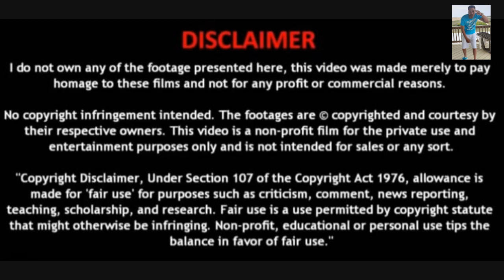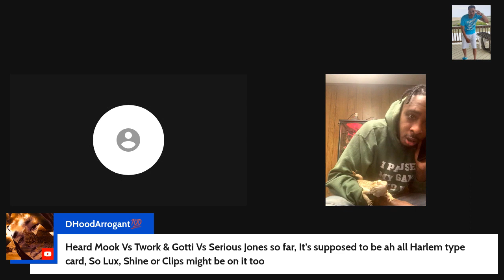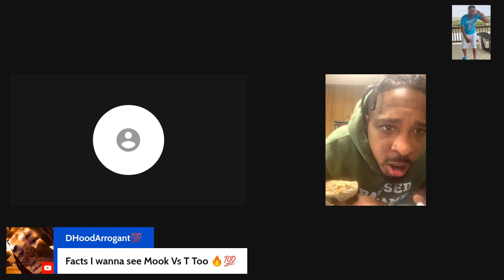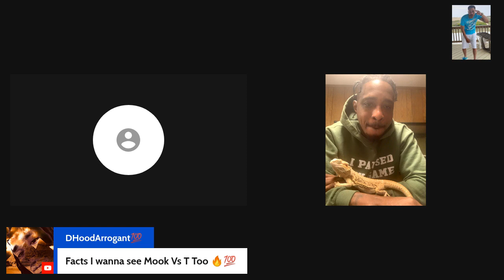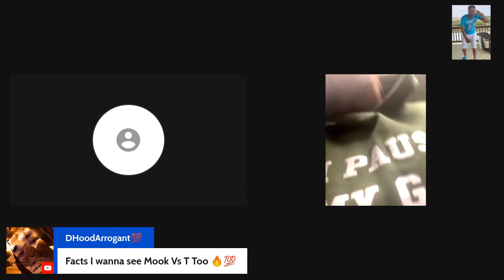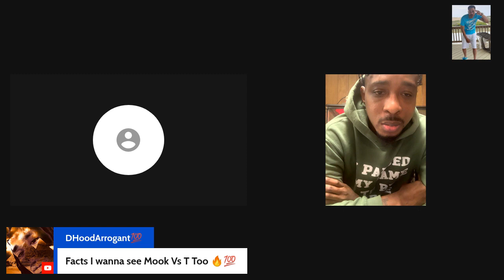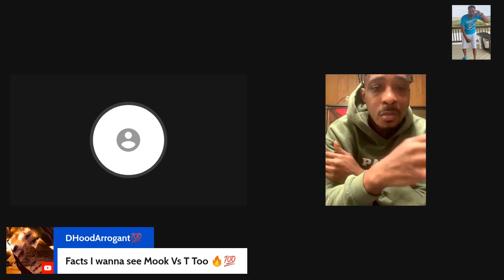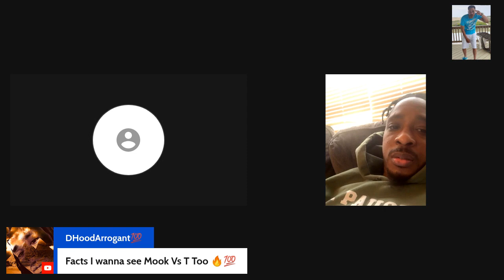MOOK VS TWORK WERE IS BRIZZ IS WE SERIOUS SMMFH TUNE N 😱🤦👀